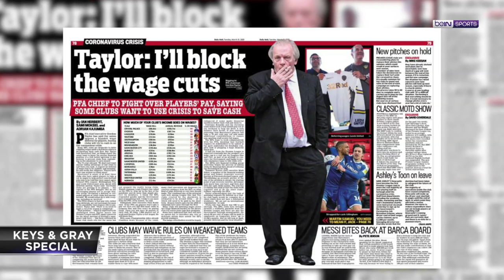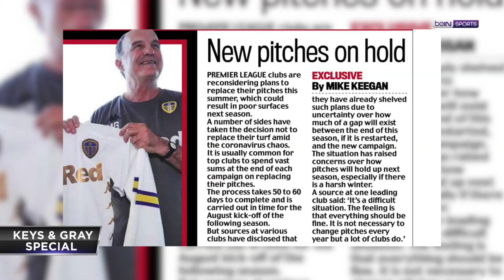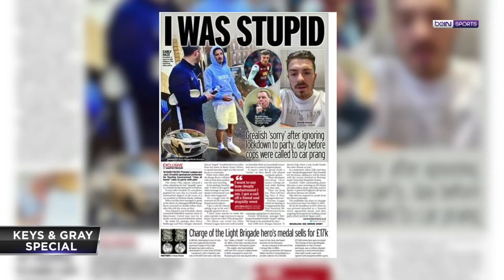Keys & Gray Show - Episode 6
Richard & Andy focus on Liverpool's 30 years of hurt as their wait for a first league title since 1990 drags on indefinitely. Has the coronavirus pandemic robbed them of the championship? beIN SPORTS UK correspondent Matt Critchley joins from Merseyside.